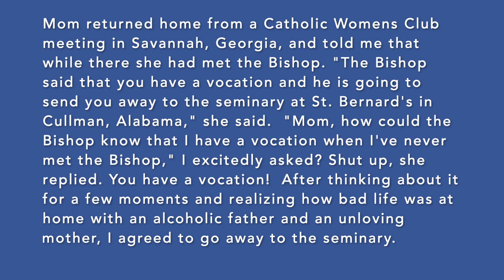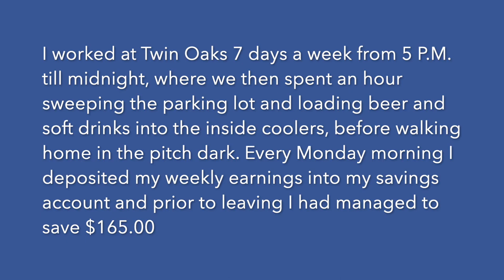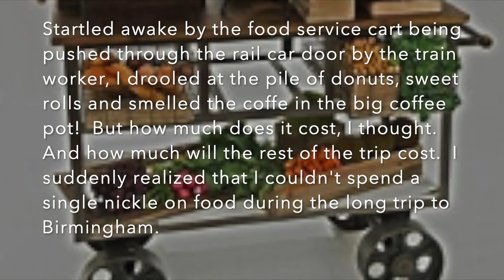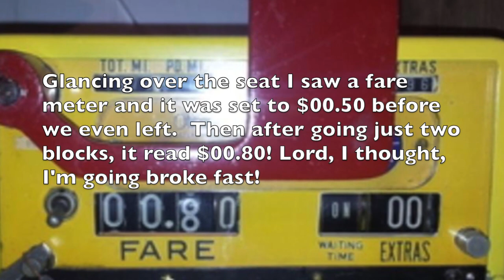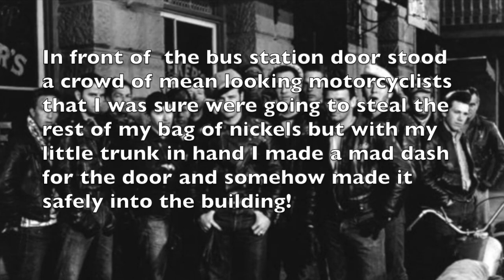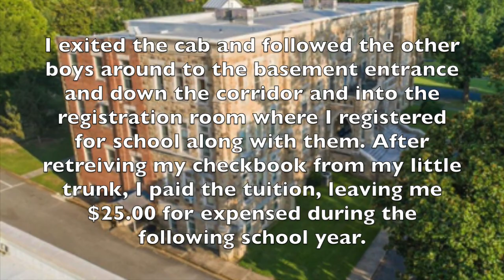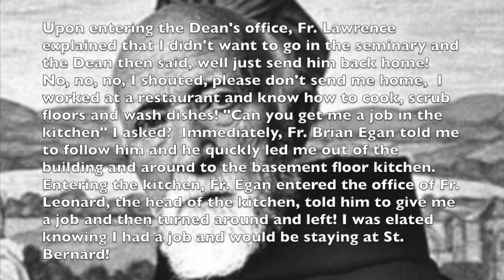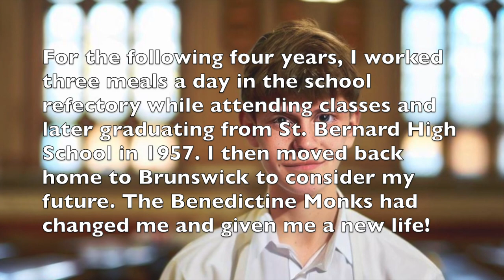Books Presentation of, Raised In The South by The Benedictine Monks at St. Bernard Abbey.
This is a presentation movie about three books that I have written and published. 1. Raised In The South by The Benedictine Monks at St. Bernard Abbey.  2. TRANSMOGRIFIED from a South Georgia Redneck into an Engineer While Working My Way Through Georgia Tech. 3. 60 Miracles From Heaven That Changed or Saved My Life. It also presents the introduction to my first book, Raised In The South.